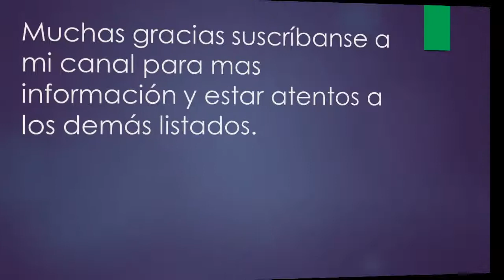Listado Ingreso solidario Dibulla